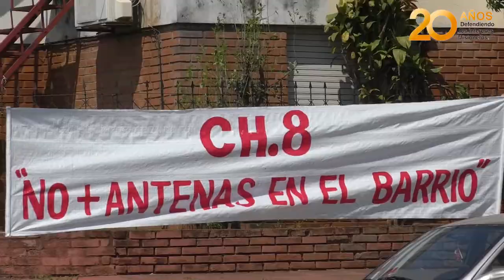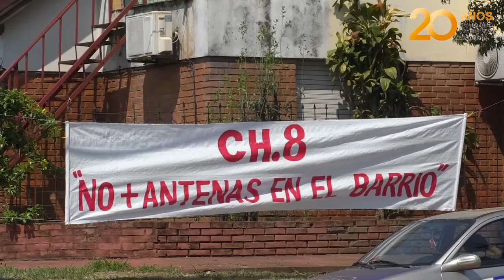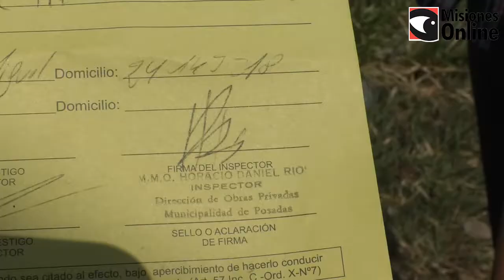Vecinos de posadas piden que paren la construcción de una antena en villa urquiza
Un grupo de vecinos del barrio Villa Urquiza de Posadas se reunió esta mañana para pedir que se pare las obras de una antena de telefonía que están llevando adelante en las calle Ameghino y Estado de Israel. Ante la dudas de cuál será el impacto a la salud de la vecindad prefieren que no se construya en el barrio. Además manifiestan que la construcción rompe lo estipulado por la municipalidad respecto a un barrio residencial.